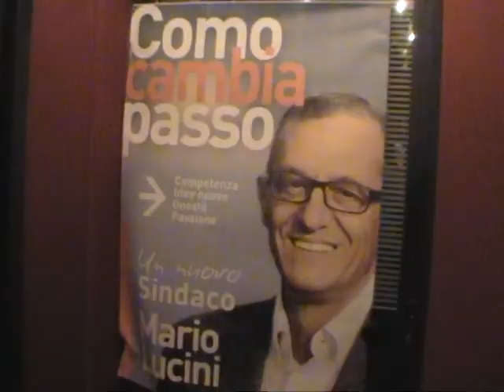Mario Lucini: Como Cambia. Al via la campagna elettorale.mpg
Venerdì 9 marzo Mario Lucini ha dato il via ufficiale alle campagna elettorale presso il Birrificio di Camerlata alle ore 19,30. Che dire? Il conto alla rovescia è cominciato. State pronti (e numerosi).